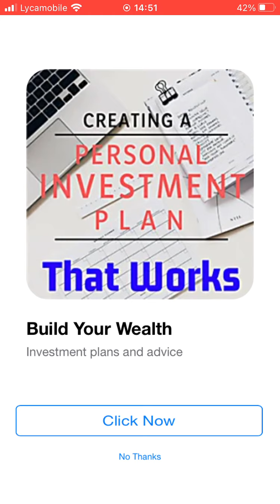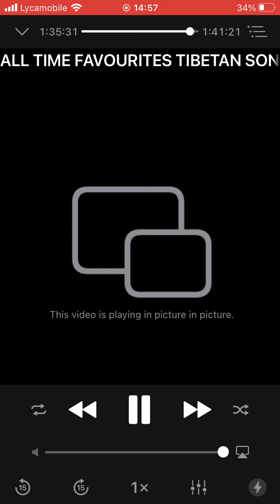Tsering Gyurmey - Milam